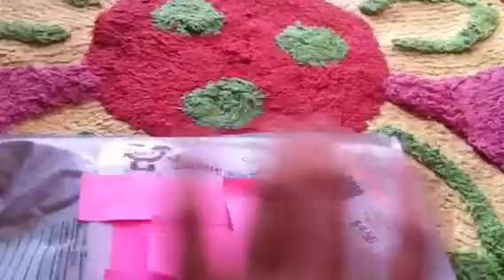Kawaii-land squishy package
Sorry that i took to long on video and  about crinkling plastic! Sorry! Also afterwards i smelt them and they smell like coconut and bread!